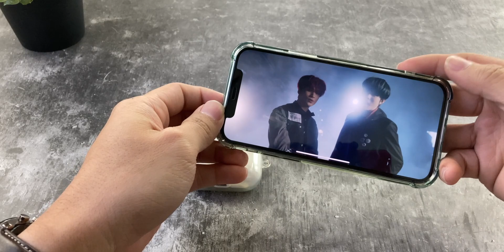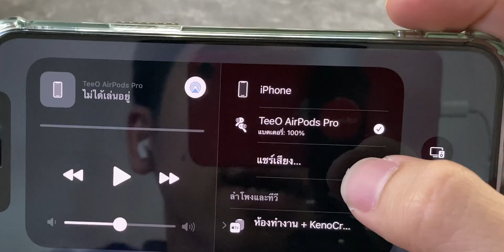วิธีแชร์เพลง แชร์หนังให้หูฟัง 2 ตัวผ่าน iPhone เครื่องเดียว?? | อาตี๋รีวิว EP. 524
เพื่อนๆเคยมีปัญหาเวลาจะดูหนังฟังเพลงด้วยกันแต่ว่าต้องใช้ Airpod คนละข้างแล้วไม่เต็มอรรถรสมั้ยครับ?? ถ้าใครที่มี Airpod 2 ตัวแต่ยังไม่รู้วิธีแชร์เพลงจาก iPhone ของเราไปให้ของเพื่อนหรือของแฟนอีกตัว เดี๋ยววันนี้ตี๋ไอซ์จะมาเล่าให้ฟังฮะ~~

📌 ช่องทางใหม่📌
ช้อปของราคาเบาๆ กับ อาตี๋ ทาง Line คลิ๊ก 👉🏻
เลือกดูตามเวลา
0:00 เกริ่นนำ
01:15 วิธีแชร์ Airpod
03:29 สรุปวิธีแชร์ Airpod